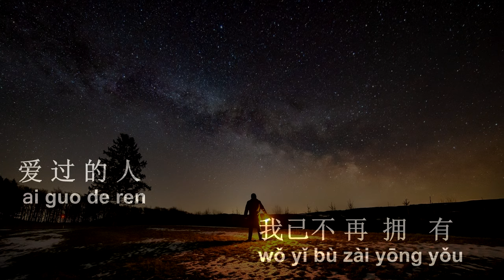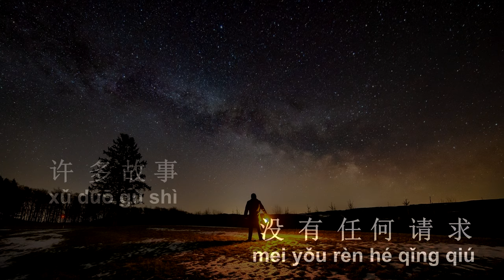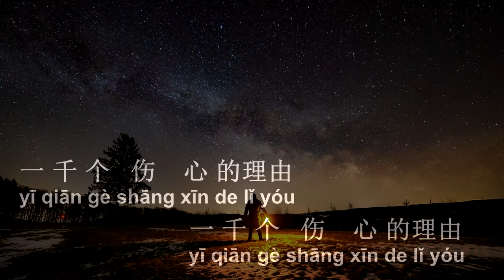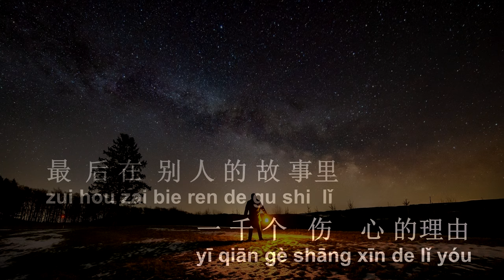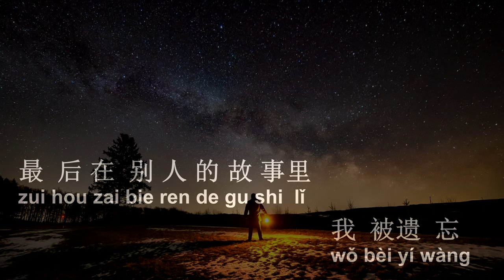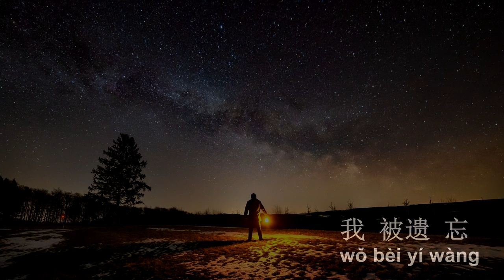Yi Qian Ge Shang Xin De Li You ( 一千个伤心的理由 ) Male Karaoke Mandarin - No Vocal